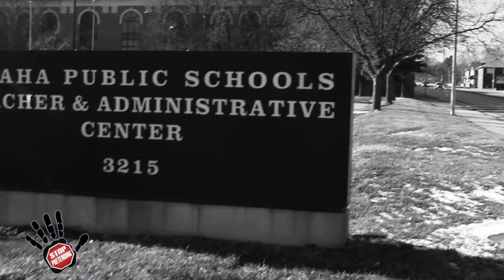Stop Pretending (Short Documentary)